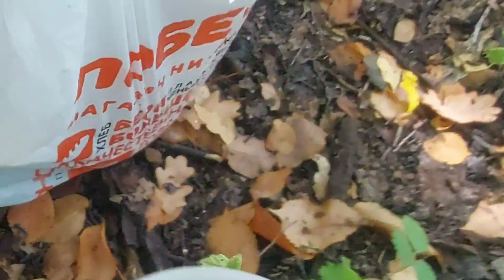Грибы огромные, таких вы не видели! Грибалка удалось. Грибы 2020 в Самарской обл.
Приветствую вас из леса Самарской области.
Сегодня мы решили сплавать на маленький островок рядом с нашей дачей. Каково было наше удивление, когда мы увидели гигантские грибы. Грибной лес, рядом с нашим домом! Грибной рай, грибной чудо, как ещё назвать наш лес с грибами, я не знаю. Грибалка 2020 удалась на славу. Наш поход за грибами продолжился  не больше получаса а мы получили огромный заряд положительных эмоций от огромных грибов. Сбор грибов продолжится.